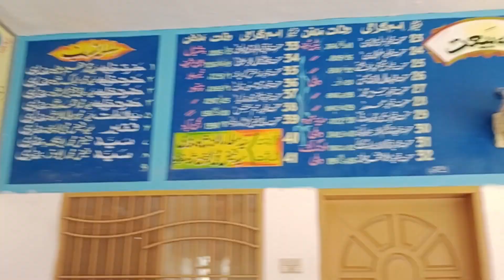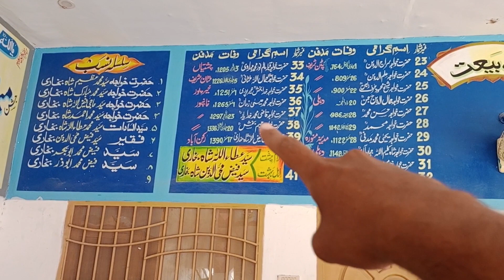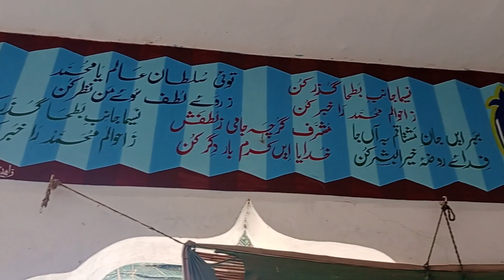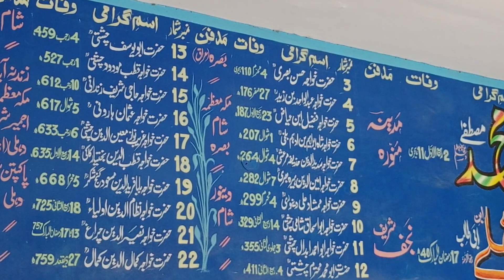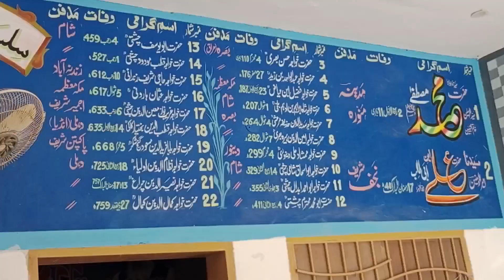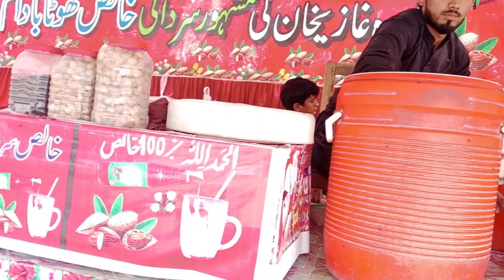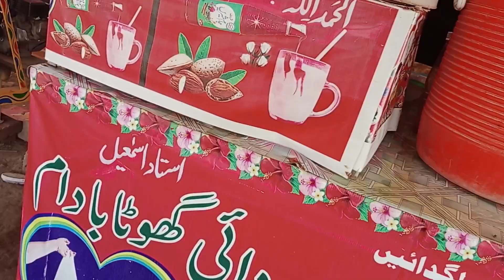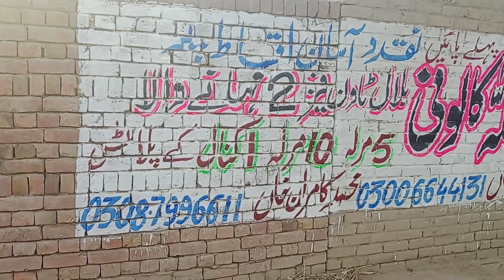ASIA KHURD O NOSH MEIN KAMI HONA SHURU. | PUNJAB LIFE STYLE & CULTURE